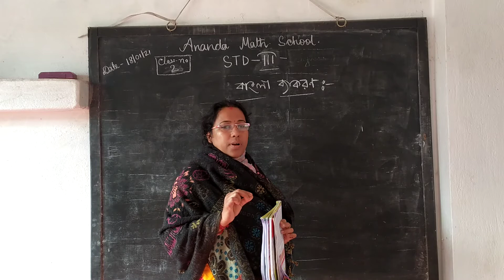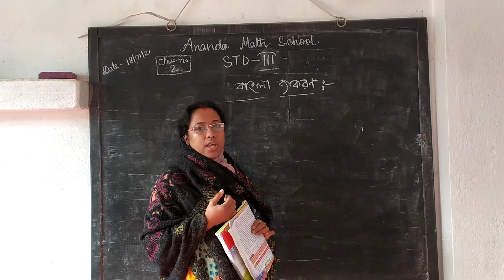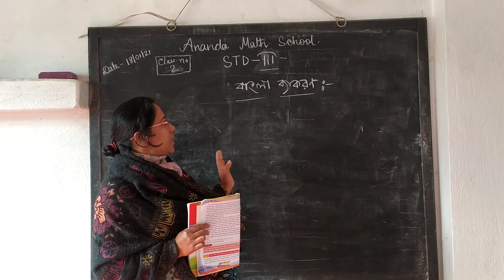standard 3 Bengali grammar class number 2